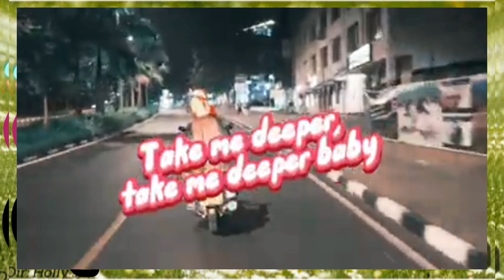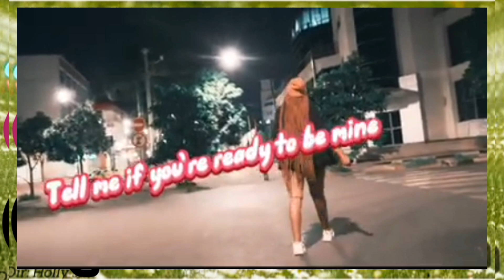My Queen _Chris eazy_video official _pro elleee